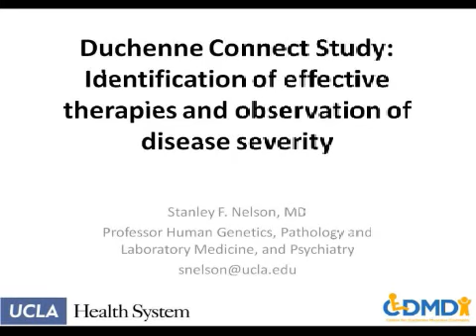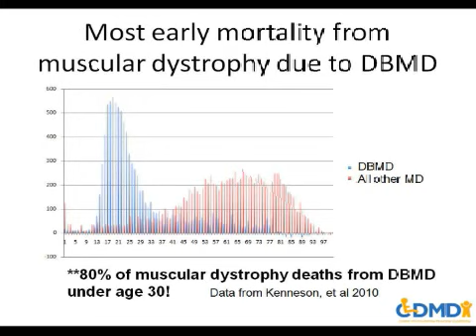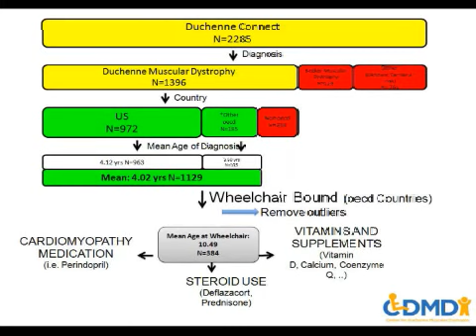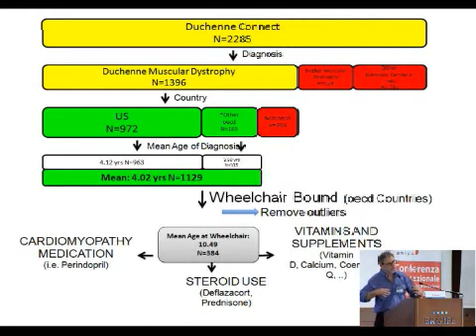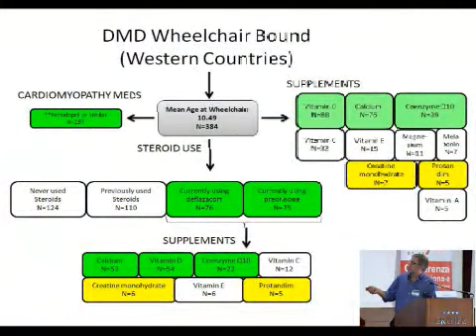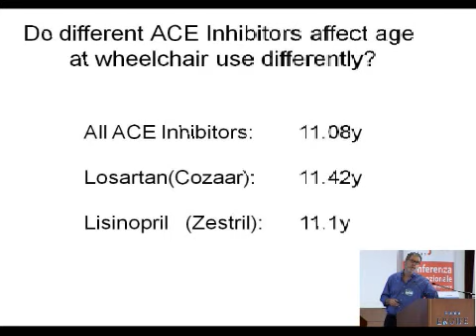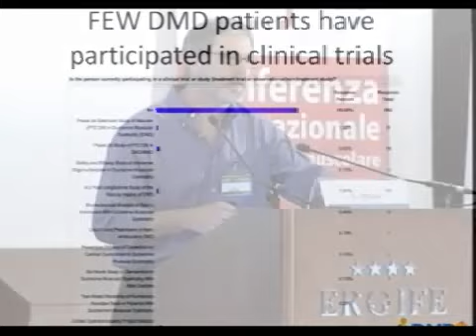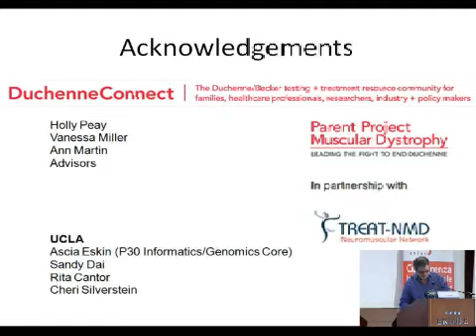12-01-18 video07 Nelson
12-01-18 video07 Nelson
X Conferenza Internazionale sulla Distrofia Muscolare
Duchenne e Becker  17-19 Feb 2012 Roma